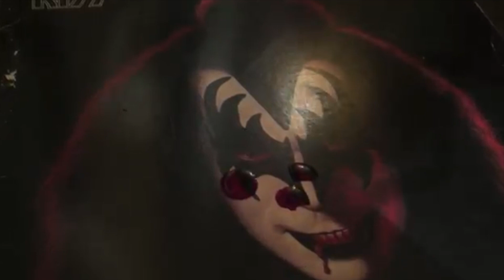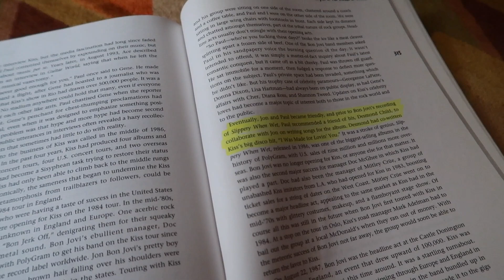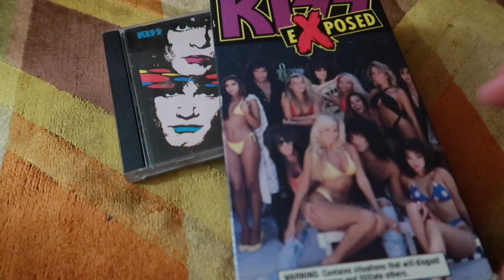My Top 5 KISS / Desmond Child Collaborations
Raised on the radio hooks, of 1980's Desmond Child glory, I thought I'd put together a quick list of my favorite KISS collaborations.
Proud to be a KISS fan!  Enjoy...

BECOME A KISS PEN PAL
**Send me a Postcard where you are from (Address below)
**Include your Return Address
**I will send you some Large Marge & Pee Wee swag back

64190